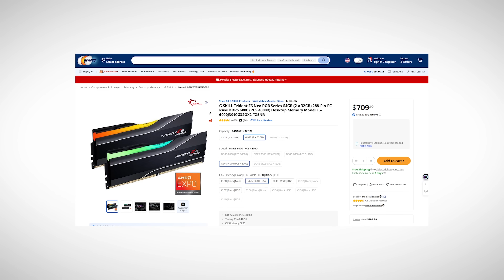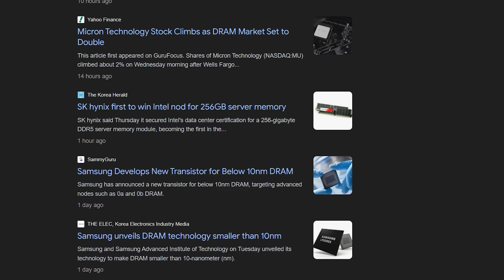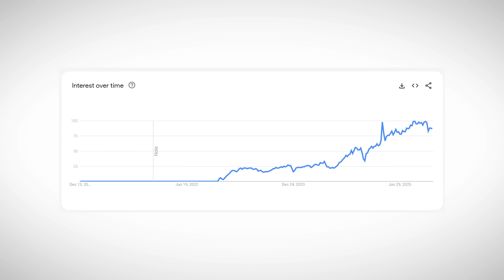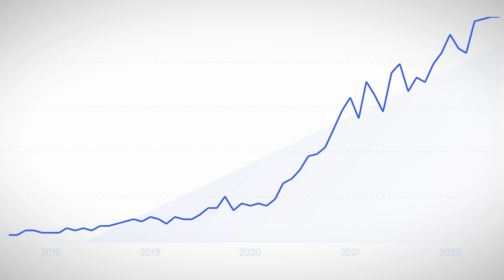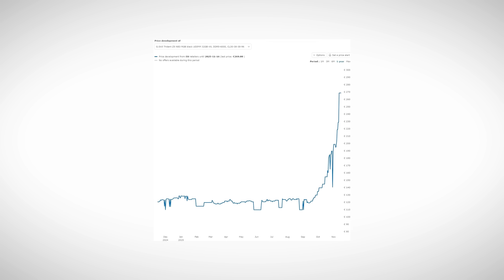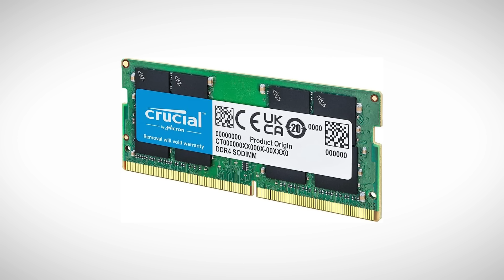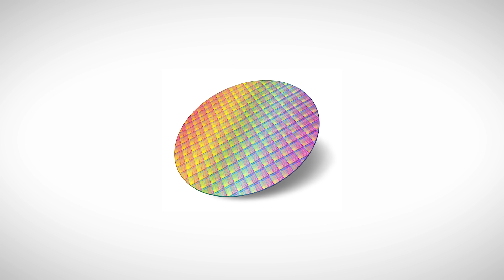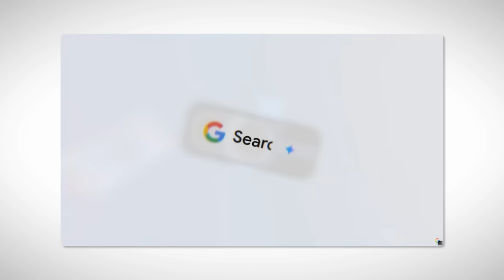Everything will be fine, trust me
📘 My 56-page PC Building Ebook:
Learn how to choose every PC part the right way

-Samsung T7 Extenal SSD
-MacBook Pro M4
-Macbook Air 13-inch M4(Like in the video)
-UGREEN Laptop Case
My Devices list:

🔹1 Monitor Xiaomi 2K G27Qi

🔹Mic Fifine A8
🔹Headphone Logitech G435
🔹Keyboard Glorious
🔹Mouse Glorious

My PC specs list:
💻 PC Specifications:
🔹 Processor: AMD Ryzen 5 2600X
🔹 Motherboard: Gigabyte GA-B450M S2H
🔹 RAM: ADATA XPG GAMMIX D10 16GB (2x8GB) DDR4 3200MHz
🔹 Storage: APACER M.2 SATA 480GB SSD
🔹 Power Supply: COUGAR VTE 600W 80+ Bronze
🔹 Case: Wintek Galaxy F507
🔹 CPU Cooler: DEEPCOOL GAMMAXX 400 V2
🔹 Graphics Card: NVIDIA GeForce RTX 3060